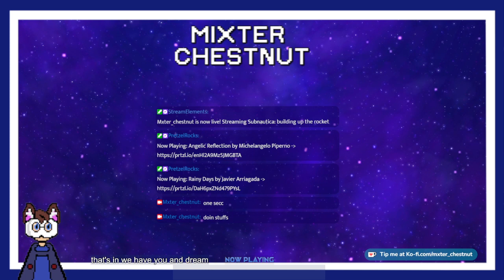building up the rocket 13/03/2024